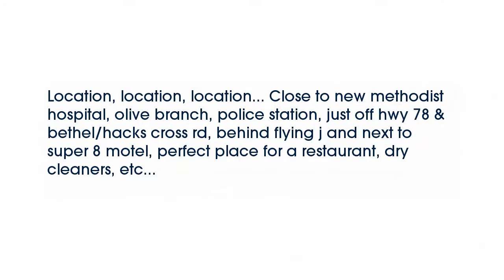Real estate for sale in Olive Branch Mississippi - MLS# 9979365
0 Hacks Cross Rd
Olive Branch Mississippi 38654
MLS# 9979365

Location location location... Close to new methodist hospital olive branch police station just off hwy 78 & bethel/hacks cross rd behind flying j and next to super 8 motel perfect place for a restaurant dry cleaners etc...